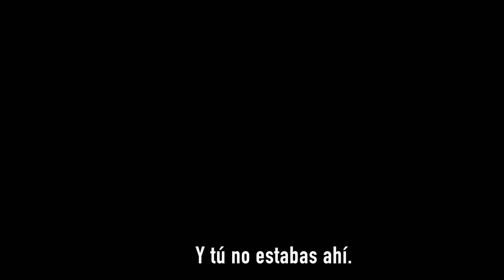Cosas que no tienen sentido en Avengers Endgame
Las muchas cosas que no tienen mucho sentido en Endgame.